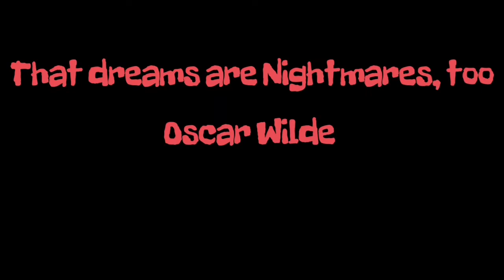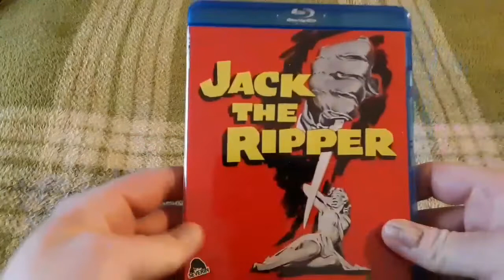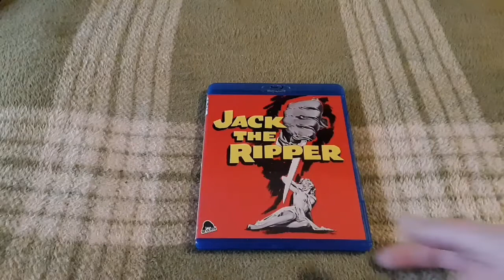Horrific Nightmares Reviews "Jack the Ripper" for TheHorrorman's Slashback challenge